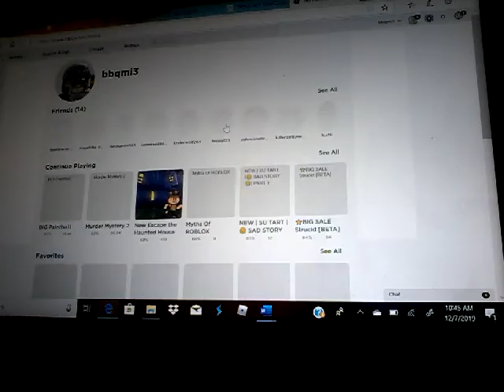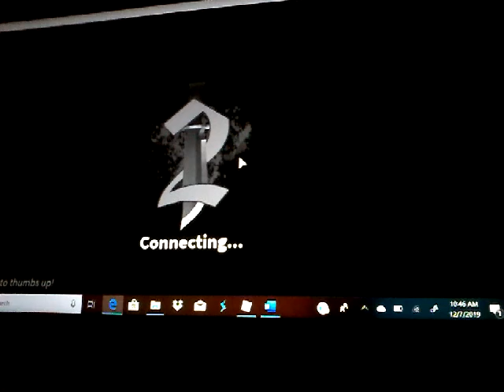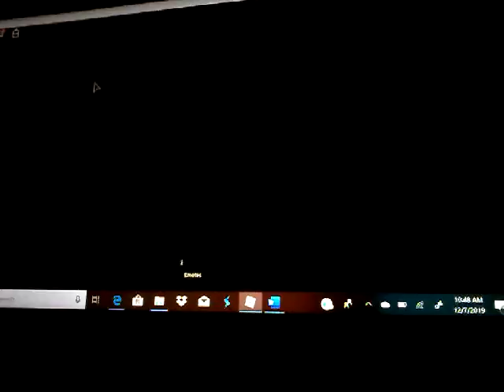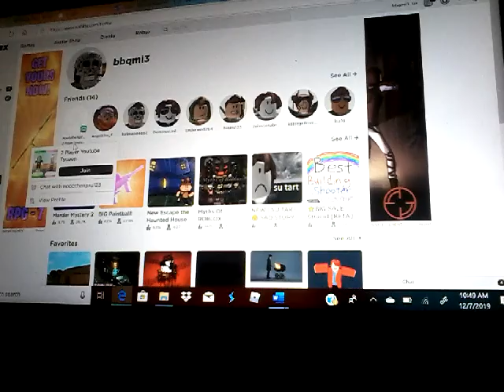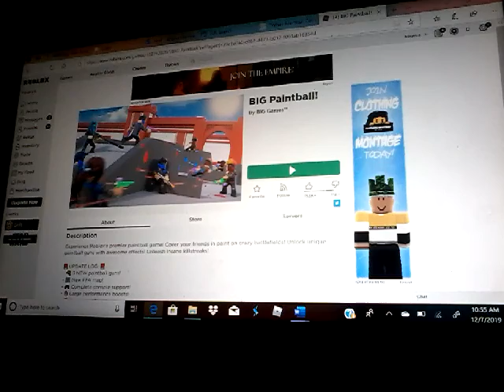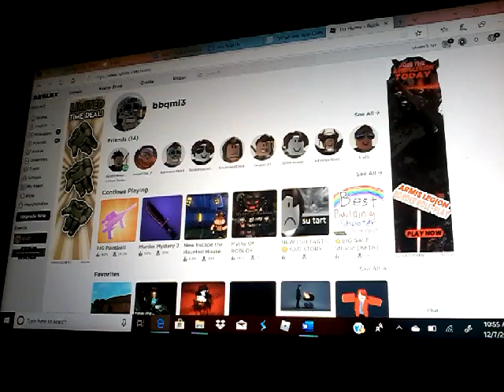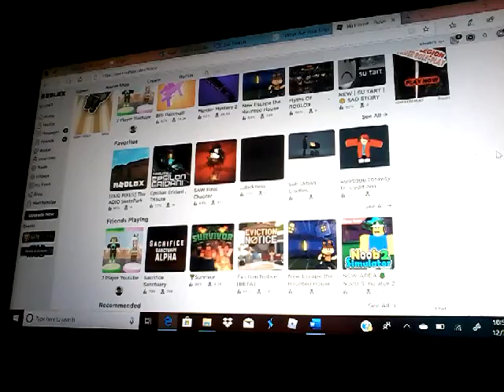Playing random stuff lol